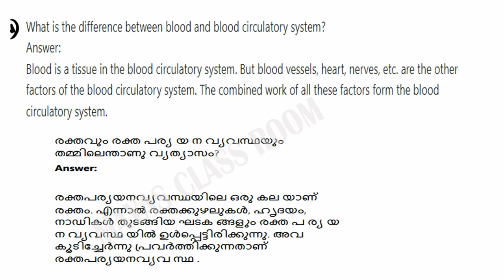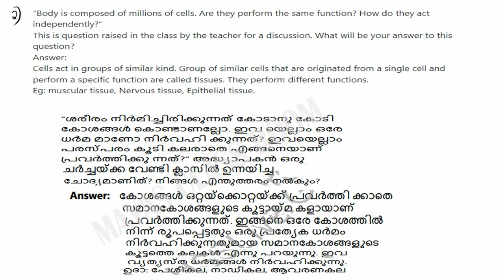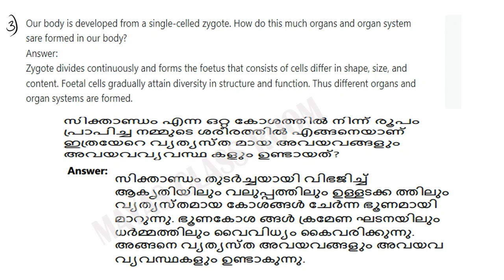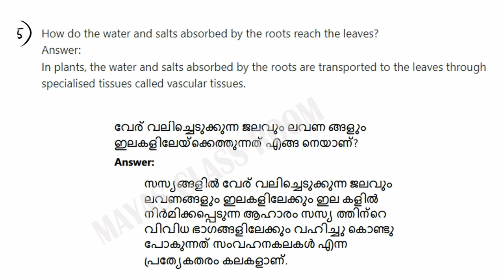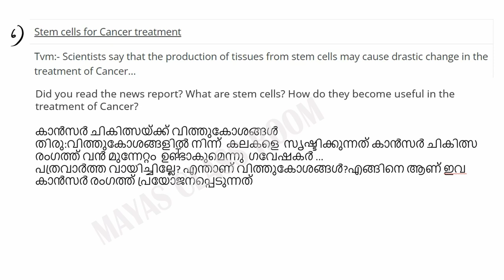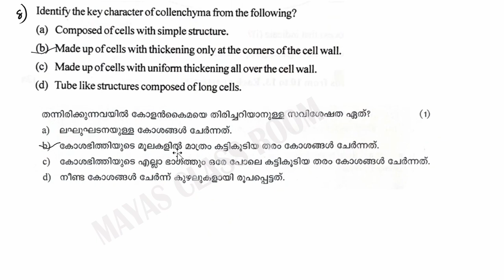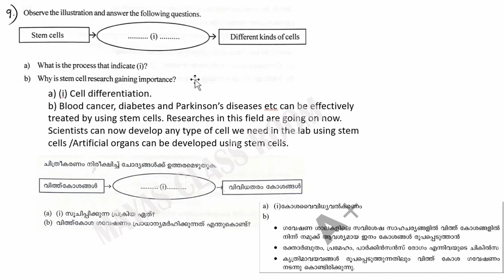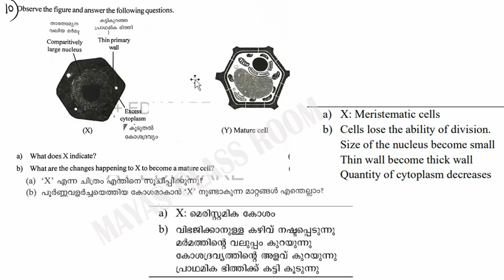CLASS 8 BIOLOGY | CELL CLUSTERS | കോശജാലങ്ങൾ IMPORTANT QUESTIONS | CHAPTER 2 | MAYAS CLASSROOM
Kerala Syllabus
CLASS 8 BIOLOGY |